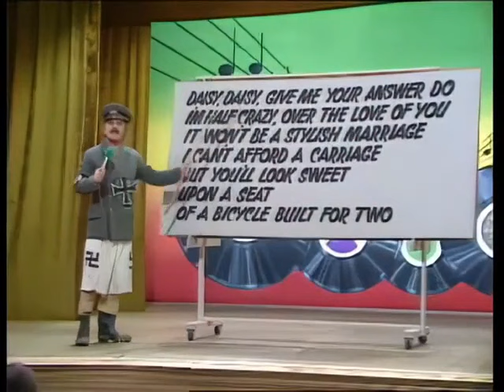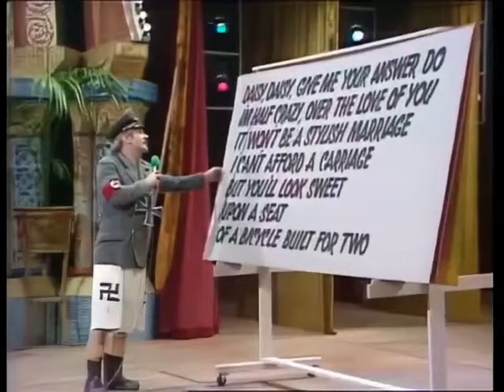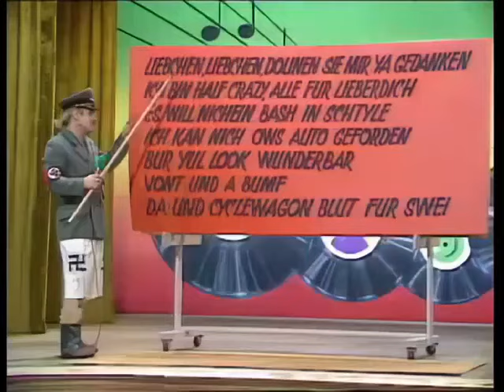Freddie Starr Sings Daisy Daisy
Don`t forget to check out the playlist below, im sure you`ll be surprised